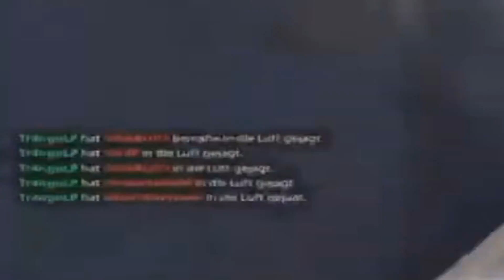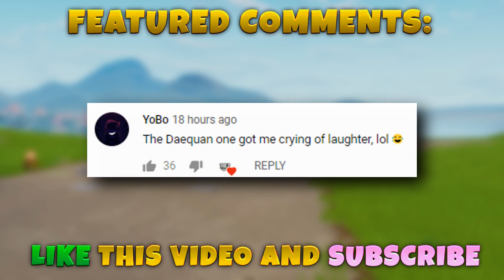Fortnite Funny WTF Fails and Daily Best Moments Ep.828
Let's get 7000 Likes on this Fortnite funny moments episode 828! and let's try to get 7000 Likes on next episode 829 tomorrow!